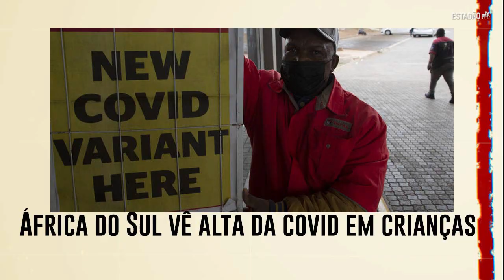Ao manter orçamento secreto, Congresso institucionaliza o toma lá, dá cá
O Congresso Nacional aproveitou a exigência da transparência nas emendas de relator como uma desculpa para promover a institucionalização deste dispositivo, à revelia do que realmente decidiu o Supremo Tribunal Federal. A Câmara aprovou, por 268 votos a 31, projeto de resolução do Congresso Nacional que admite a distribuição desproporcional, sem seguir a exigência constitucional de equitatividade, previstas para as emendas individuais e de bancada. Assim, a maioria da Casa reafirmou a intenção de continuar usando o instrumento para barganha política, como o Estadão tem demonstrado ao longo do ano.

Saiba mais